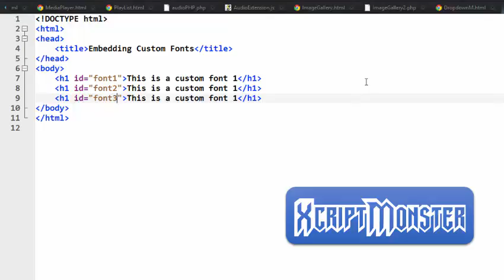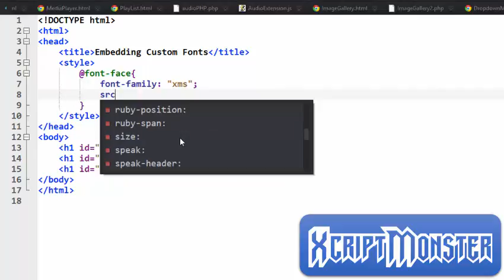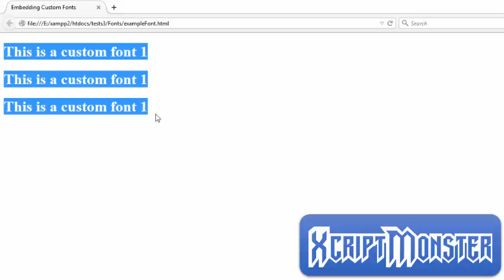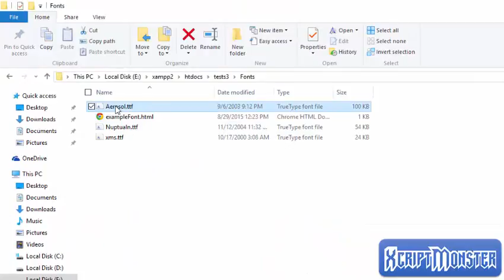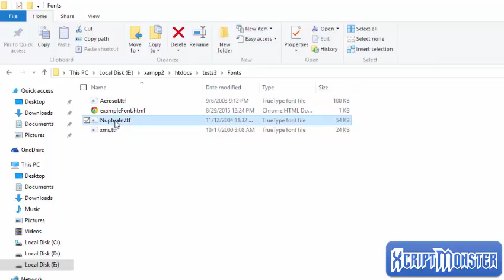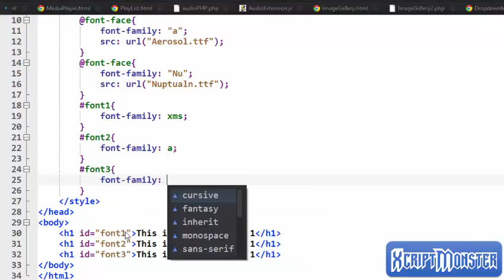Embedding fonts using CSS @font face rule in HTML pages